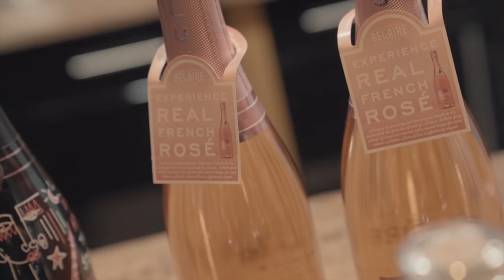DeMarco100 - Want It All